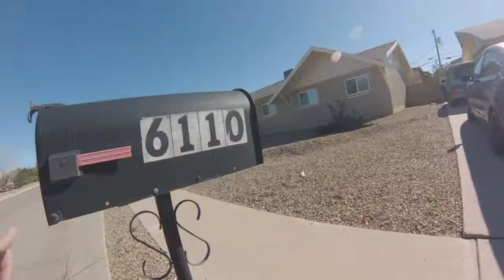Compound Session Numero Uno